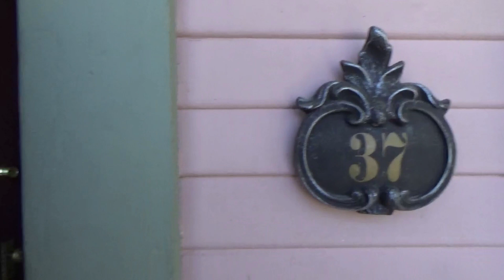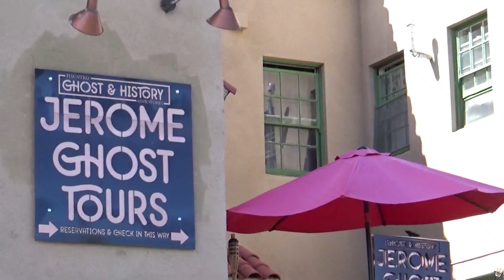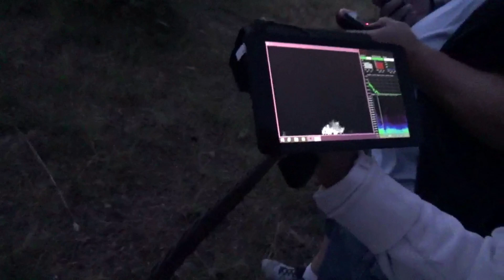The History of Jerome Arizona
Everything you want to know about the history of the town of Jerome in Arizona.  The town sits at an elevation of 5,246 feet, and is on the north side of the Mingus Mountain range on the southern end of  Verde Valley.

Have a question about real estate in Northern Arizona?

Dawn Dickenson, Realtor
Realty One Group Mountain Desert .